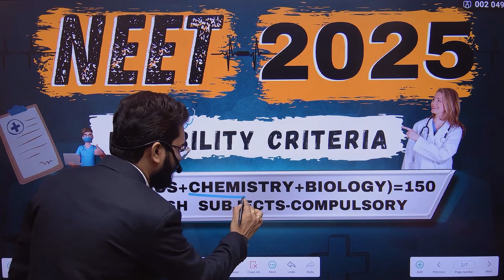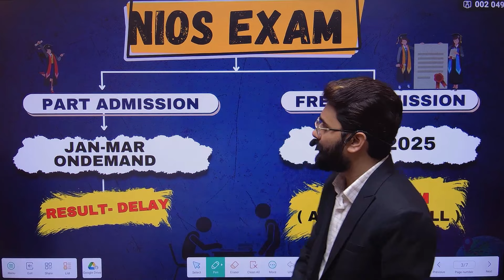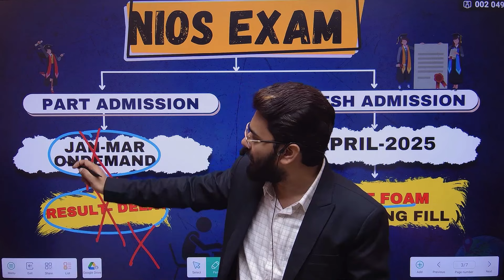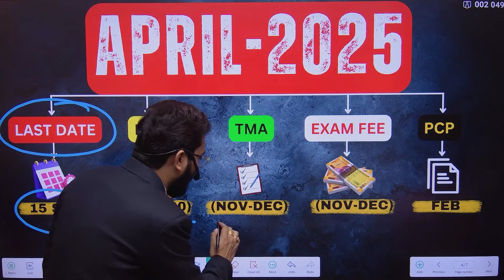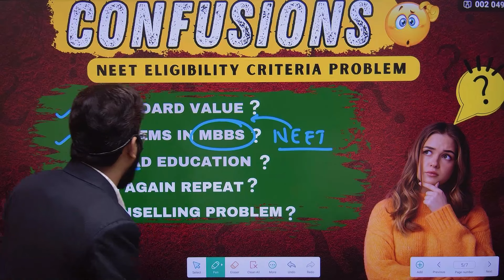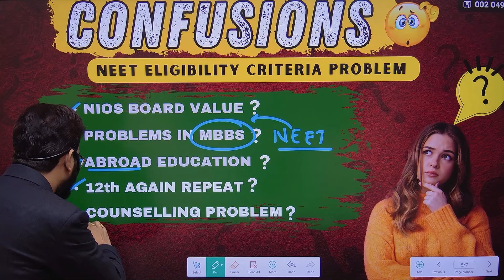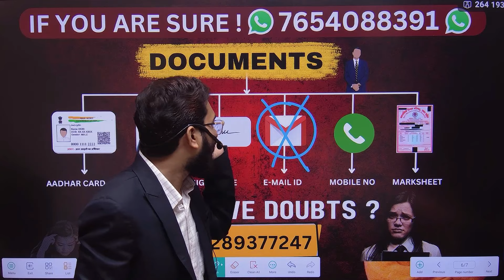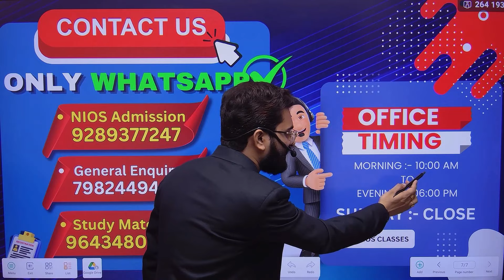NIOS Best Exam For NEET 2025 & Your All Doubts Solution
WhatsApp Channel 🔗 Link Follow the Gcc Nios Classes channel on WhatsApp NIOS Best Exam For NEET 2025 & Your All Doubts Solution

Are you preparing for NEET 2025? Look no further! This video will provide you with all the information you need about NIOS and how it can help you excel in your NEET exams. Get all your doubts resolved in this comprehensive guide!